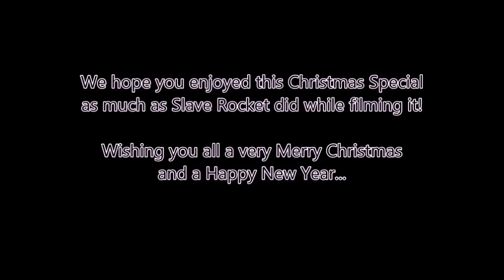THE TWELVE DAYS OF VIOLENCE (CHRISTMAS SPECIAL). [DayZ]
The master and his slave return!

In this episode - a Christmas Special just in time for the festive season - the Hungry Hobo seeks entertainment from his pet, Slave Rocket, and demands that he perform the master's favourite Yuletide song... with a twist.

This is our first attempt at something a little more scripted. If you like it, let us know! You can expect much more of this madness from our channel... we have a (worrying) amount of ideas for videos to make which take place in the beautiful world of DayZ.